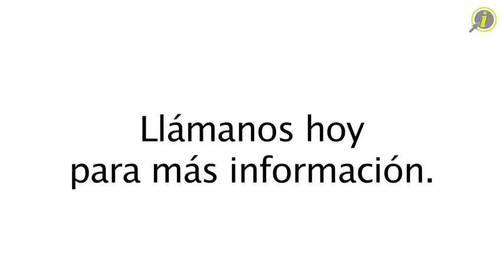Cortinas de Lona Estilos y Colores / Cortinas de lona Bayamón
En Cortinas de Lona Estilos y Colores de Bayamón encontrarás una gran variedad de cortinas de lona, toldos y persianas.